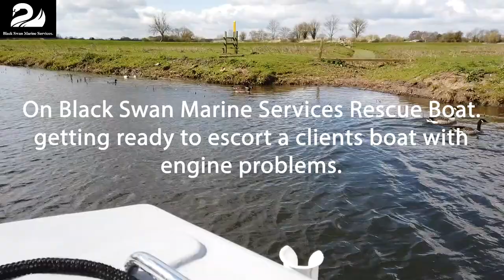Boat Move 01 04 2022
Escorting a clients boat with engine problems along the river Trent from Redhill Marina to Sawley Marina.